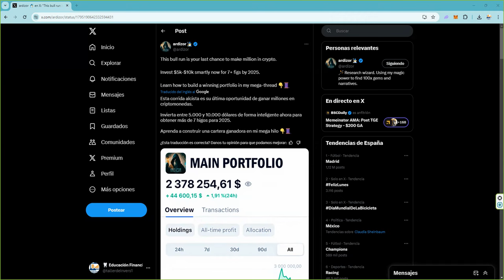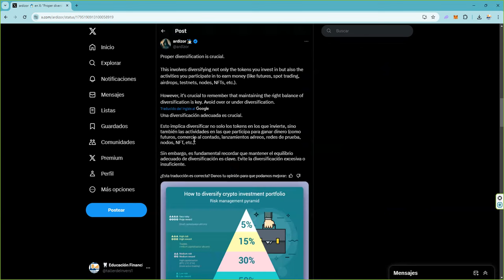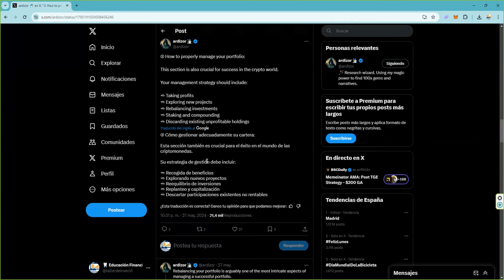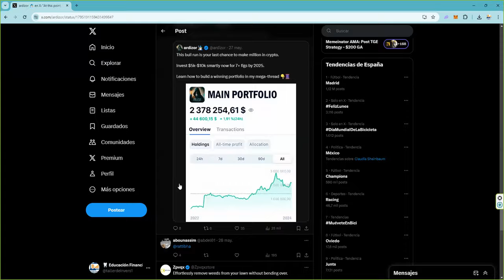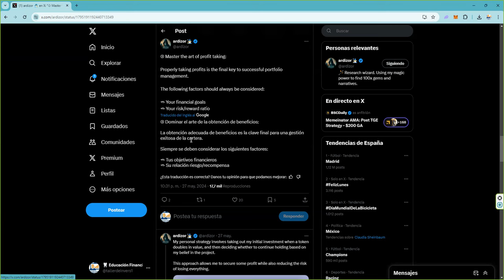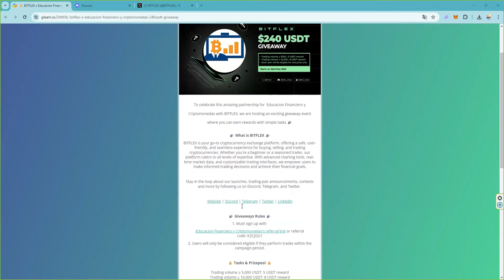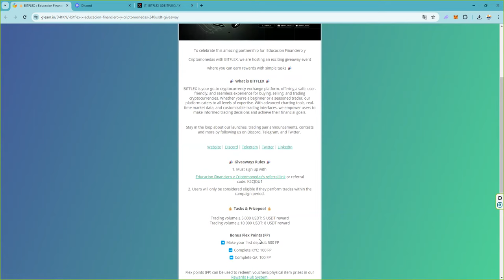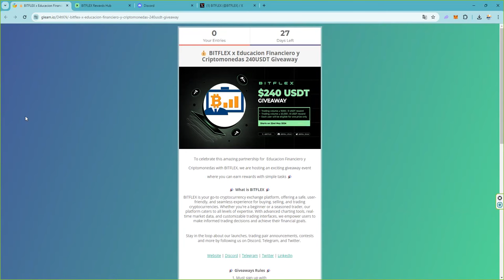La clave es gestionar riesgo rebalancear cartera y tomar beneficios en las